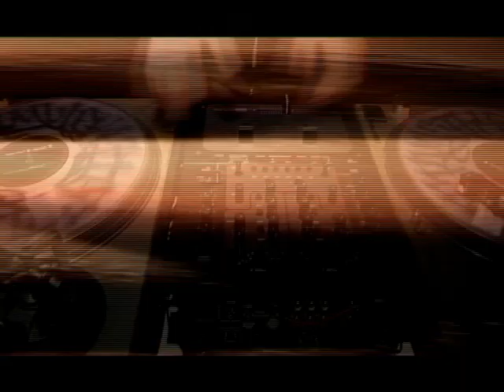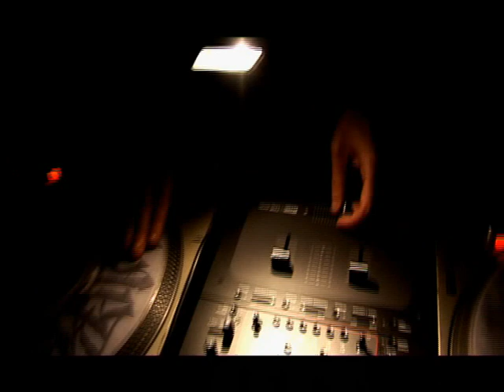" ROSA ROSARIO " - FALS.O.S. - 2012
Nuevo tema de Rosa Rosario: Chaca, Yowin y Dj Rona, con producción a cargo de Dj Pera.